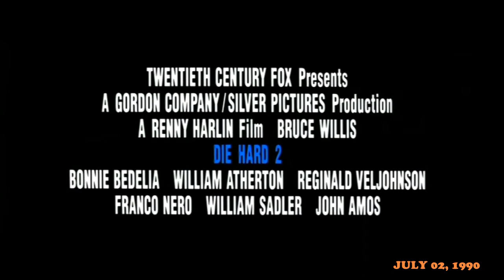Die Hard 2 1990 Official Trailer Bruce Willis, Bonnie Bedelia, William Atherton July 2, 1990